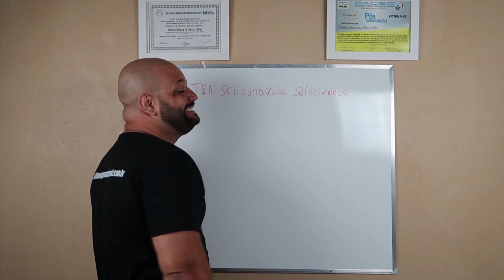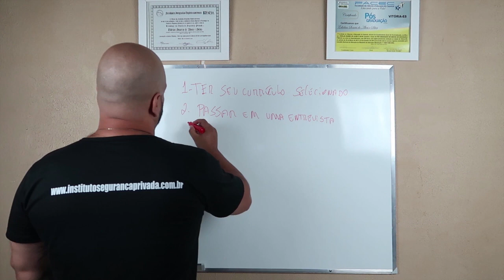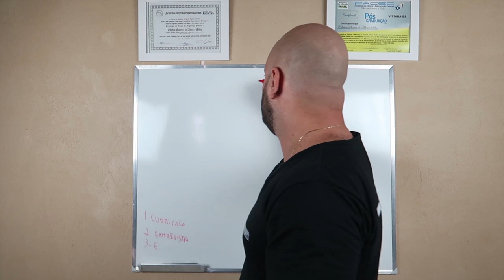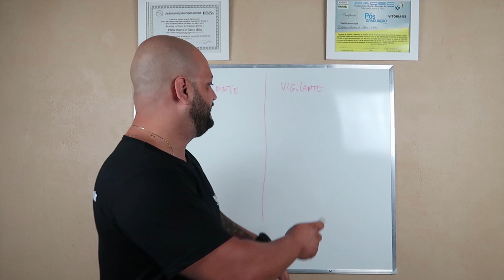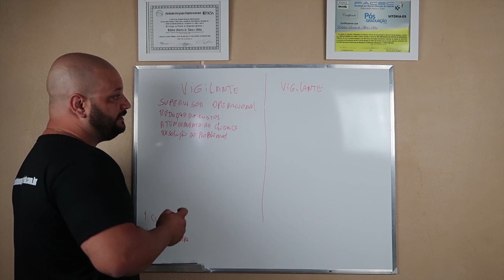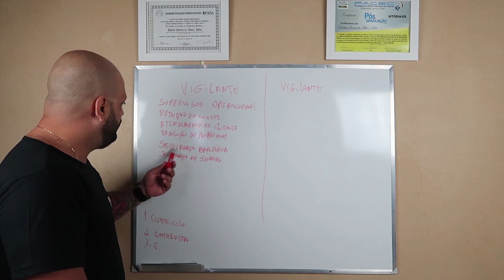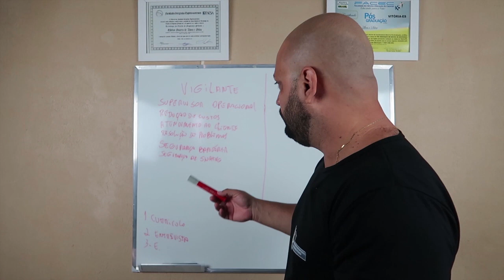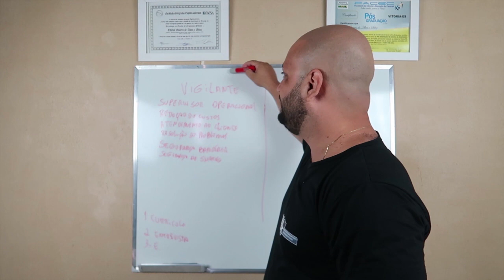Três Passos Para Conseguir Sua Vaga de Emprego de Vigilante